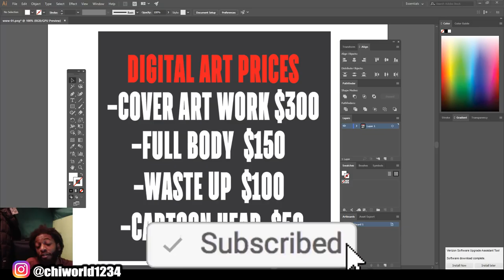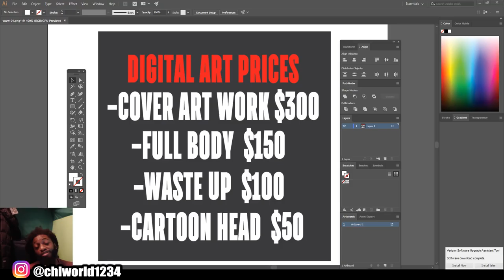HOW TO BUY DIGITAL ARTWORK FROM ME (BEFORE ITS TO LATE)